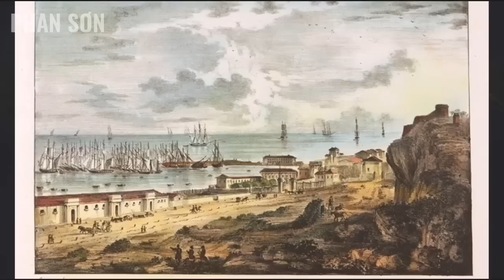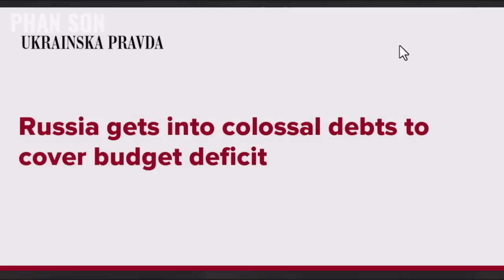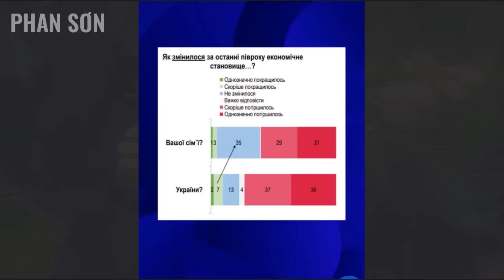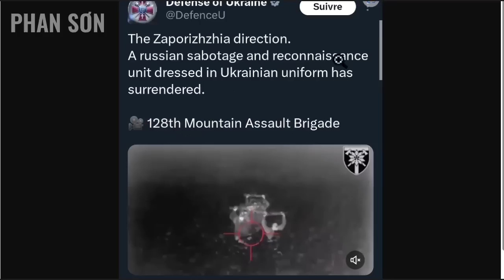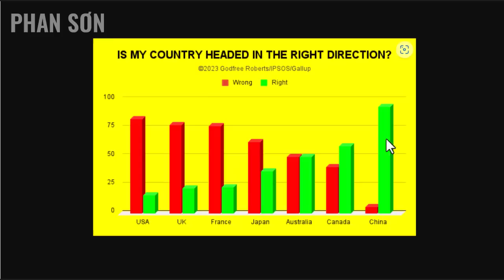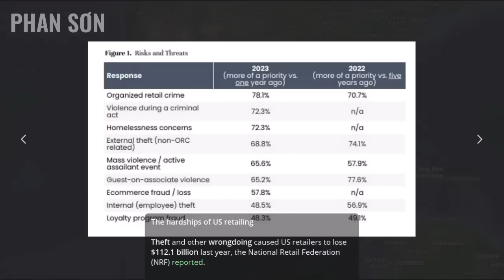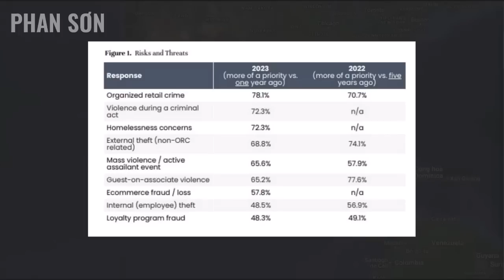Đô la mạnh - hiểm họa của nền kinh tế Mỹ! Tại sao chính trị quan tâm biên giới Ukraina hơn của Mỹ?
Đô la tăng liên tục - hiểm họa của nền kinh tế Mỹ! Tại sao chính trị gia quan tâm đến biên giới Ukraina hơn biên giới Mỹ? | Ăn cơm khoai nói chuyện quốc tế 30-9 | Phan Sơn

3. Phan Sơn Live - Cập nhật & bình luận trực tiếp tin tức, diễn biến thời sự theo thời gian thực (sắp hoạt động)